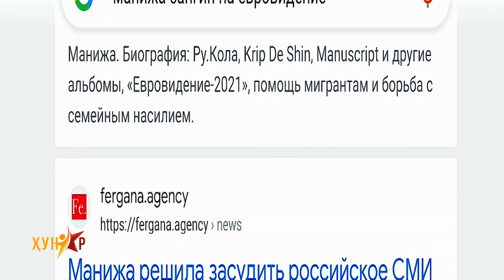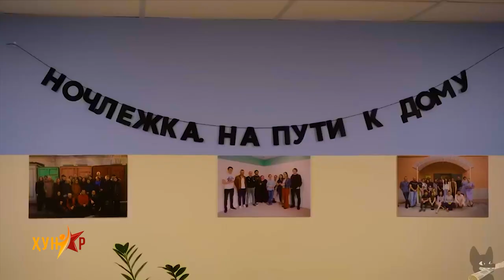Хунар: Манижа Сангин ошкоро гуфт..\Manizha Sangin said openly\Манижа Сангин сказала откровенно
Дӯстони азиз, ба канали мо обуна шавед! Беҳтарин наворҳои нодир аз дирӯзу имрӯз, суруду таронаҳои дилнишин аз ситораҳои санъати тоҷик ва ҷаҳон, барномаҳои муаллифи доир ба ҳаёту фаъолияти ҳунармандон, навоварону ихтироъкорон, сайру сайёҳат ба кишварҳои дохилу хорич, баррасии мавзуҳои хос доир ба ҳаёти имрӯзи ҷомеа ва муаррифии чеҳраҳои ошно дар саҳифаи мо чойгир аст.
   Барои суолҳои худ метавонед ба ин сахифаи инстаграми мо муроҷиат намоед: @abduvalinodiriofficial
دوستان عزیز در کانال ما مشترک شوید! بهترین ویدئوهای بی نظیر دیروز و امروز ، آهنگ های صمیمانه از ستارگان هنر تاجیکستان و جهان ، برنامه های نویسنده درباره مبتکران و مخترعان ، سفر به کشورهای داخلی و خارجی ، بحث در مورد موضوعات خاص جامعه مدرن و معرفی چهره های آشنا در حال پخش است صفحه ما
    اگر سوالی دارید ، لطفاً به صفحه اینستاگرام ما مراجعه کنید:@abduvalinodiriofficial
Лучшее уникальное видео со вчерашнего дня и сегодня, проникновенные песни из звезд таджикского и мирового искусства, программы автора о рационализаторах и изобретателях, едет в отечественные и зарубежные страны, обсуждение конкретных вопросов современного общества и введения знакомых лиц находятся на наша страница.
     Если у вас есть какие-либо вопросы, пожалуйста, посетите нашу страницу Instagram: @abduvalinodiriofficial
The best unique videos from yesterday and today, heartfelt songs from the stars of Tajik and world art, the author's programs about innovators and inventors, travels to domestic and foreign countries, discussion of specific topics of modern society and the introduction of familiar faces are on our page.
    If you have any questions, please visit our Instagram page: @abduvalinodiriofficial